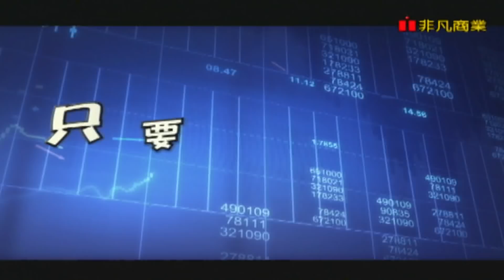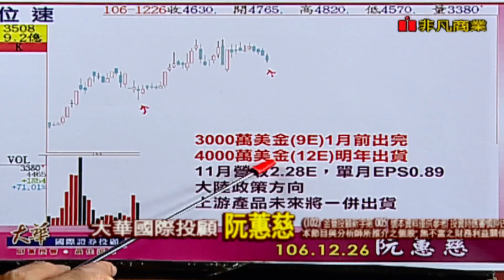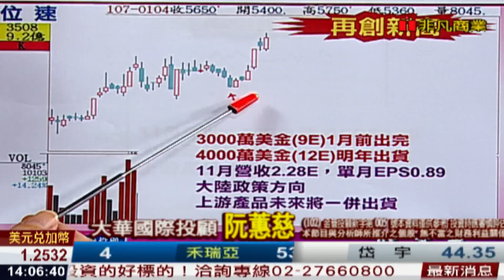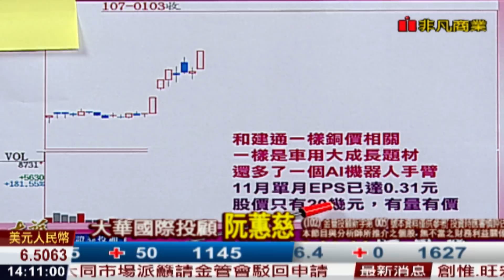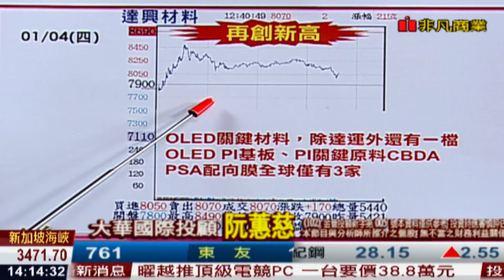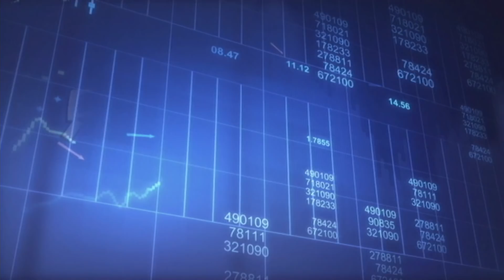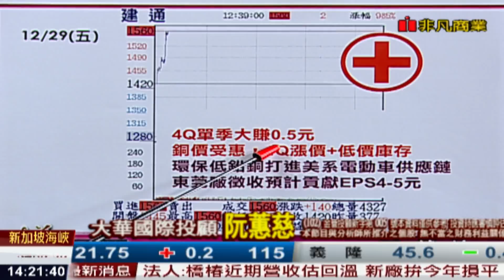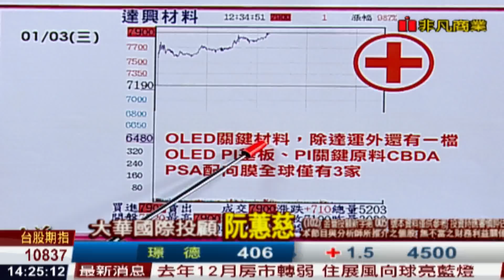180104金融曼哈頓